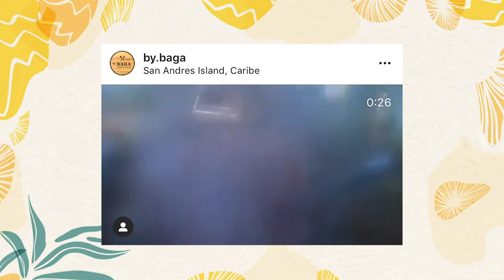Restaurante by Baga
Jeefry Polo es un chef isleño, que a lo largo de su infancia aprendió todo de la mano de su bisabuela quien le transmitió todos sus secretos y el amor por la cocina tradicional isleña